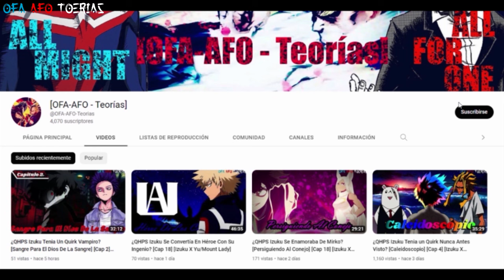¿QHPS Izuku Odiaba Su Quirk? [Sobrecargado] [Cap 50] [Izuku X Toga X Uraraka]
La vida de Izuku Midoriya cambió en un solo momento cuando solo tenía cuatro años. El día que su peculiaridad se activó por primera vez. El día que cobró de más por primera vez. Años después, aunque es el único, nunca se lo ha perdonado. Pero tal vez con un pequeño empujón de personas que se preocupan por él, finalmente pueda dar un paso fuera de su pasado y hacia el futuro.